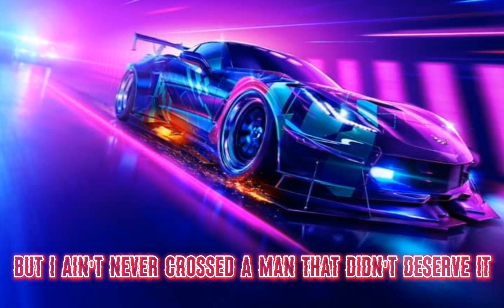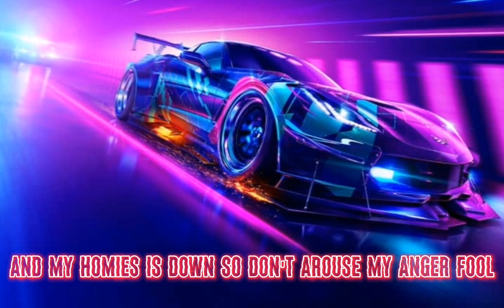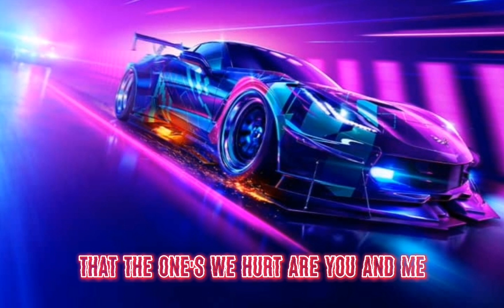gangsta's paradise Coolio (Lyrics)